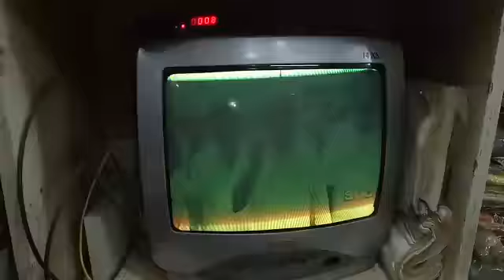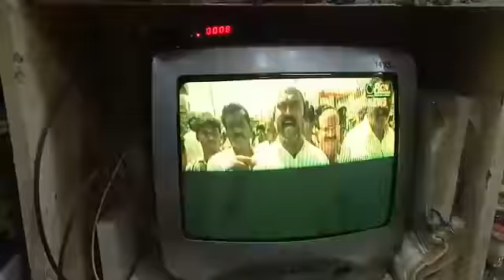Kota vakadu ysr cp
Video from Ch Prasad